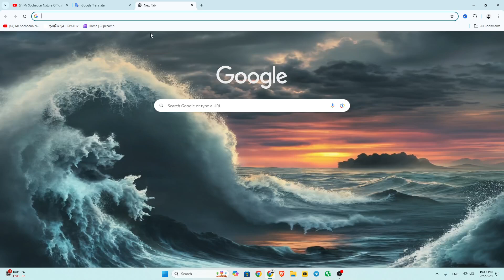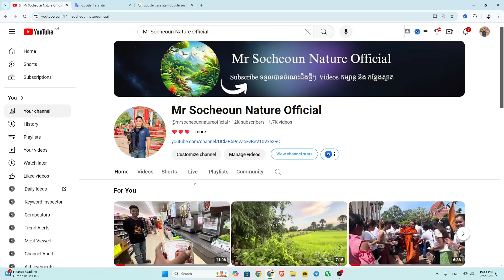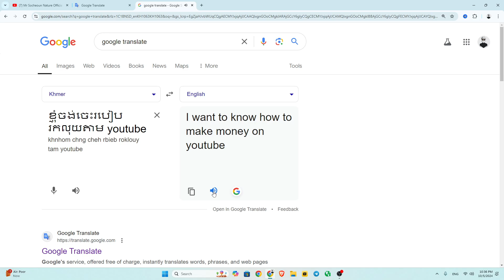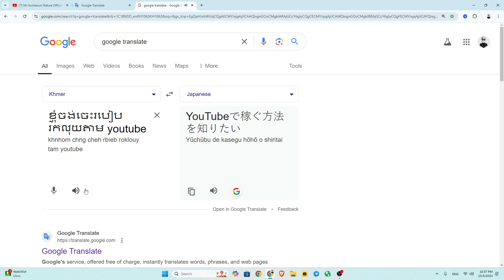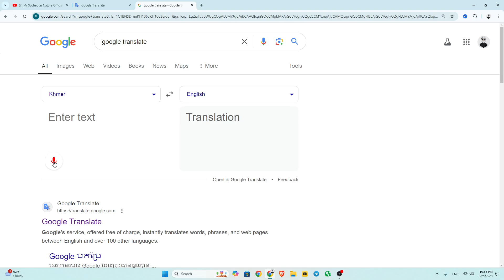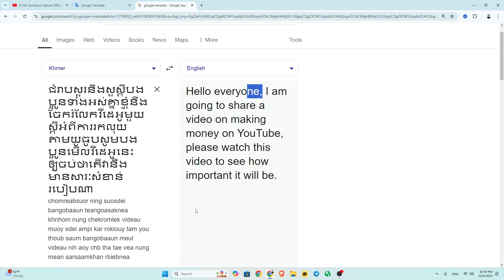របៀបប្រើ google translate - How to use google translate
សួស្ដីបងប្អូនវីដេអូនេះមានសារៈសំខាន់សម្រាប់បងប្អូនដែលមិនចេះភាសាអង់គ្លេសសូមមើលវីដេអូនេះឲ្យចប់ហើយអនុវត្តតាម  Hello everyone, this video is important for those who do not know English, please watch this video to finish and follow